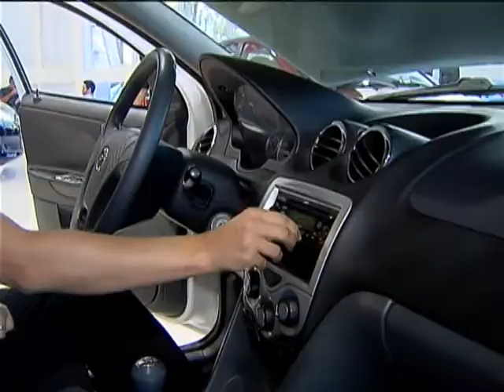Redução do IPI para veículos é prorrogada até 31 de dezembro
NBR NOTÍCIAS - 24.10.12: A presidenta Dilma Rousseff anunciou, nesta quarta-feira (24), a redução do Imposto sobre Produtos Industrializados (IPI) para carros até o final de 2012. O anúncio foi feito durante a abertura do Salão Internacional do Automóvel, em São Paulo. Na oportunidade, o ministro da Fazenda, Guido Mantega, disse ainda que a prorrogação da alíquota menor do IPI é para evitar que o preço dos carros aumente nas vendas de fim de ano e para garantir que o Brasil continue atraindo investimentos para a indústria automobilística.